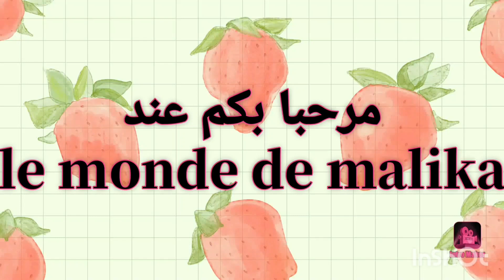عشاء خفيف وبسرعة يوجد 🙂👍